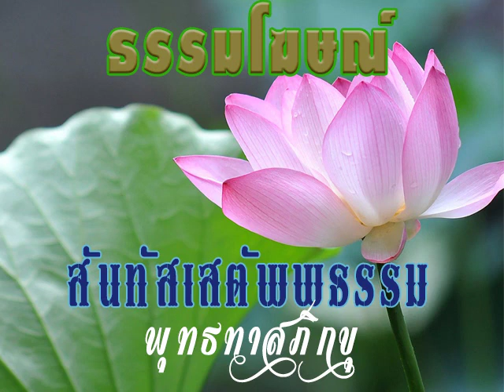2514 01 09 พระพุทธเจ้าที่อยู่กับเราได้ตลอดเวลา